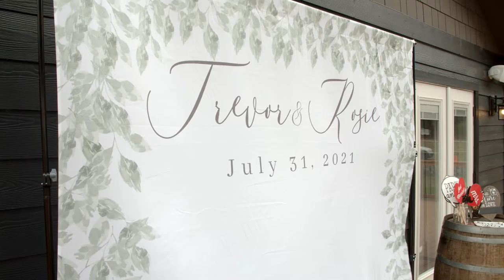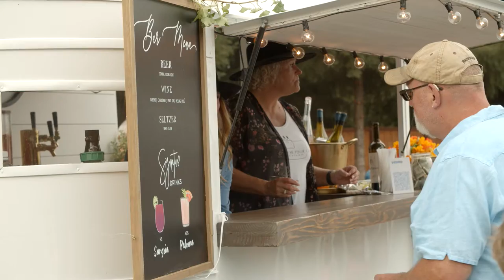Harmon Wedding Highlight (short)